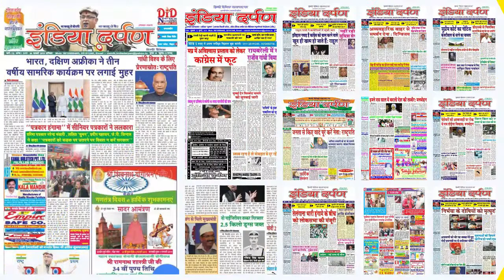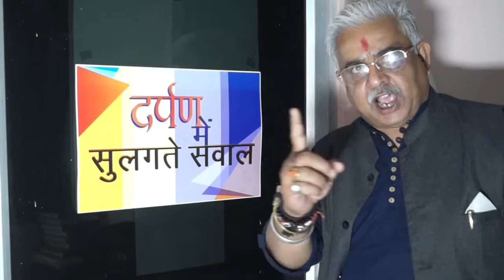कैट के आह्वाहन पर आज देश भर में जले रावण रूपी विदेशी ई कॉमर्स कंपनियों के पुतले